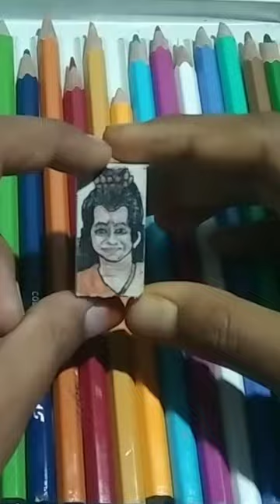eraser drawing part 2 // ramayan drawing 😍//Ram mandir//Arun govil drawing 😅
adipurush VS old ramayan,
arun govil drawing,
ramayan drawing,